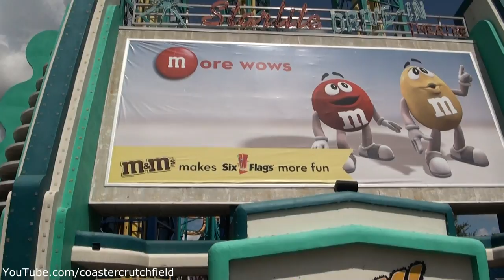Scream (Off-ride HD) Six Flags Fiesta Texas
Equipment I use:
-POV Camera (for newer videos)

Height Restrictions: 52"
Flash Pass: Yes
Height: 170 ft.
Capacity : 2 seats per tower
Introduced: Spring 1999
Designer/Manufacturer: S&S Power, Inc.